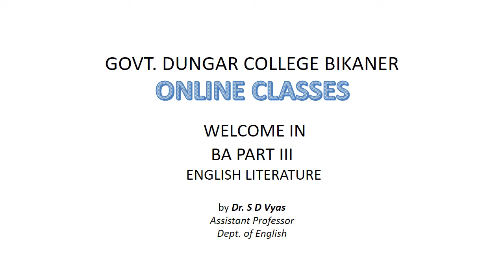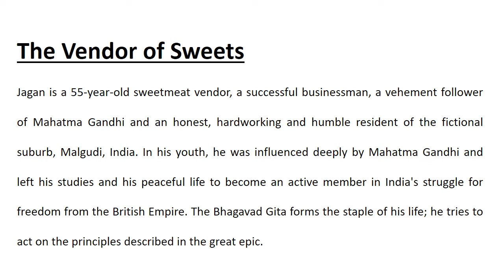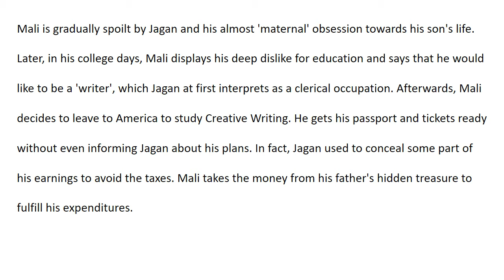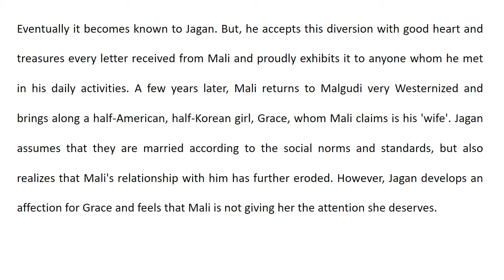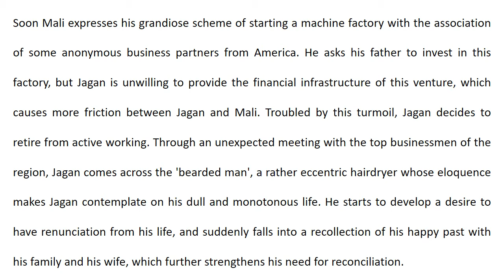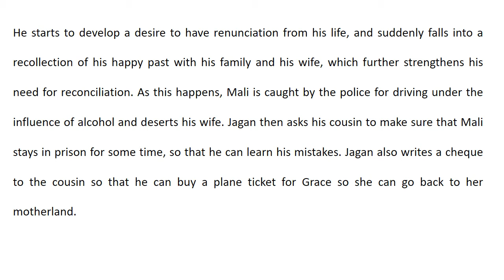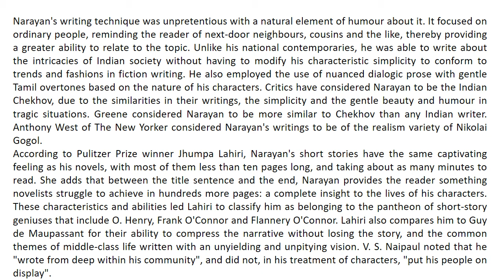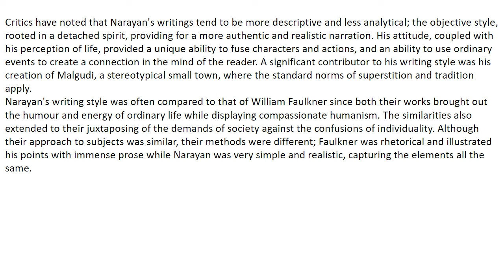The Vendor of Sweets part2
summary
style